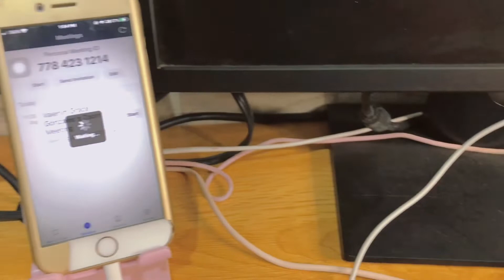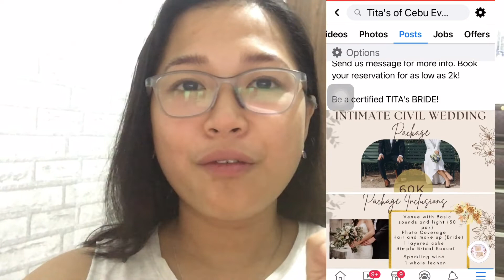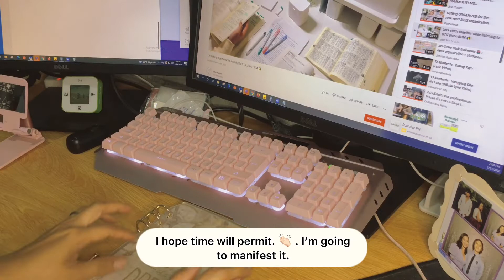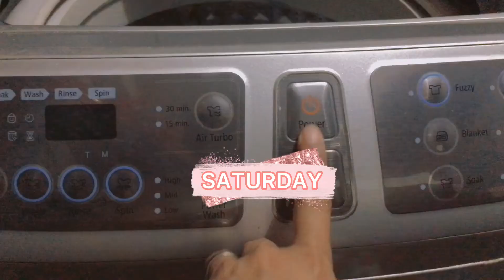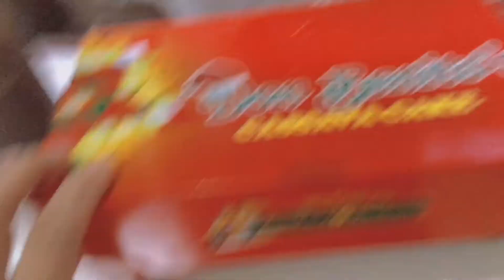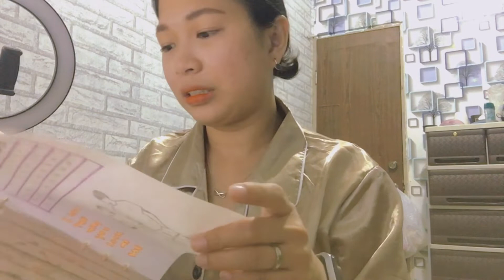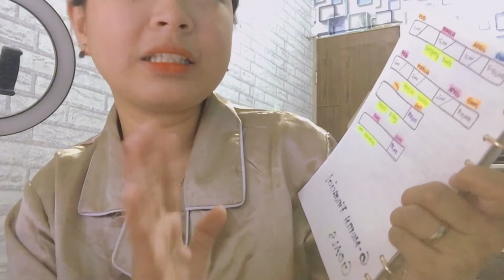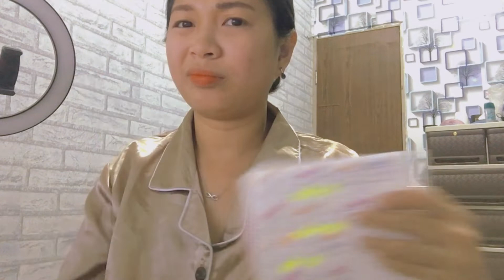Weekly Vblog| Productive day (Business Meetings, Goal setting, Financial Goals)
A productive day with me as a small time business owner.

I am an online seller and also have a full time Job. Creating a goal has always been in me like starting a Year planning and reevaluating what works out and what does not work out.
In this video I am sharing a typical day with me. Meeting with my business partners, planning and also my financial goal.

It is funny nga ehh dahil I'm a little bit shy pa kasi I usually don't do this but yes This was really fun to do. At the end of the Year I have something to look what I did in the past months or beginning of the year.
Vblog is like a diary pala noh but in a public way. na nakikita ng Iba I enjoyed doing this and hope nag enjoy din kayu.